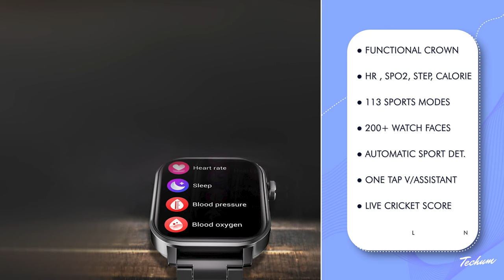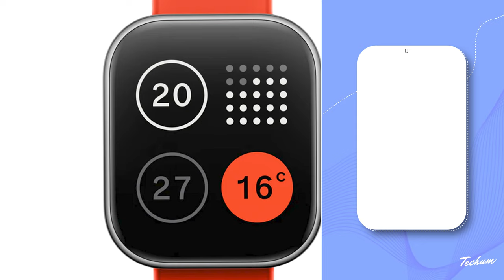Top 5 Best Smartwatches Under 5000 in 2023⚡Best Smartwatch Under 5000⚡Bluetooth Calling, AMOLED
best smartwatch under 5000 in India 2023. Best Smartwatches under 5000 from boat, best smartwatch under 5000 from Noise, best smartwatches under 5000 from Fire Boltt, and best smartwatch under 5000 with amoled display are covered in this video.

⌚Fire-Boltt Invincible Plus
⌚Amazfit Pop 3S
⌚Fire-Boltt Diamond Luxury
⌚Cultsport Ace X
⌚boAt Newly Launched Enigma X500

 All the best overall options of smartwatches that are available right now in India are compared and reviewed on the basis of their display, battery, spo2, blood pressure, GPS, and other main functions of the best smartwatches under 5000 in India 2023.  Best Smartwatches to buy in India Under 5000 In 2023 are covered in this video. The Best Smartwatches in India right now are covered on the basis of the rating of the best smartwatches under 5000 and the features of the best smartwatches under 5000.